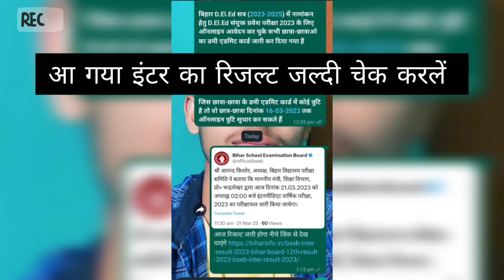Bihar Board intermediate results 2023 जारी हो गया जल्दी चेक कीजिए, लिंक नीचे है।👇🔥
आज रिजल्ट जारी होगा नीचे लिंक से देख पाएंगे